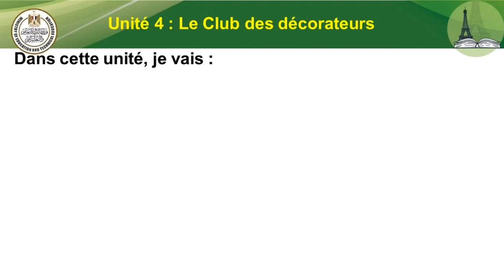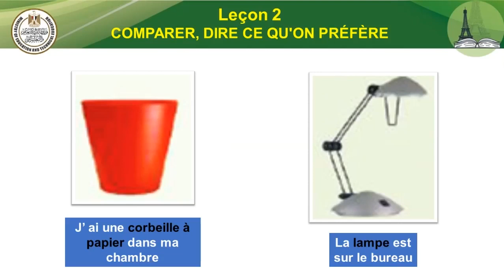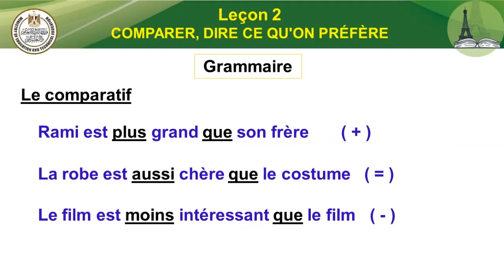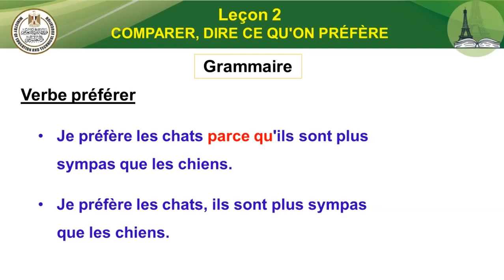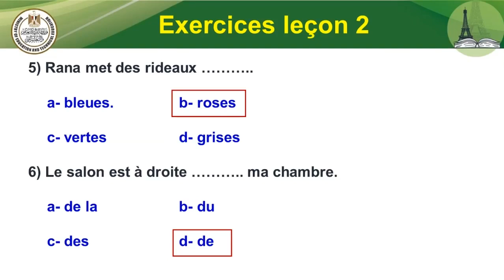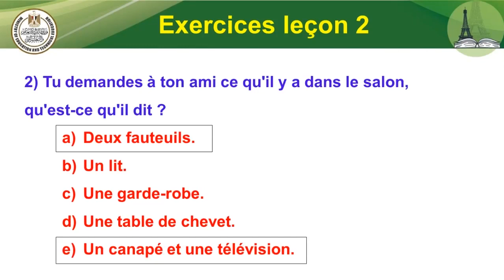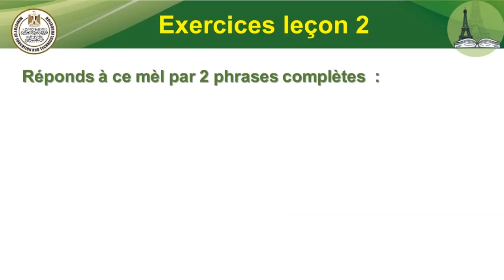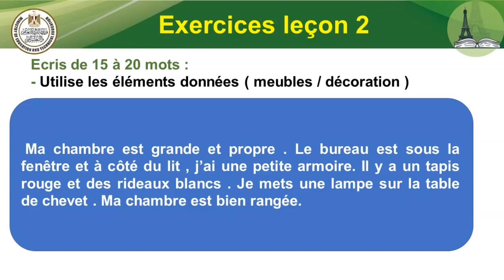لغة فرنسية ثانية الصف الثانى الثانوى الحصة التاسعة Unite lecon2